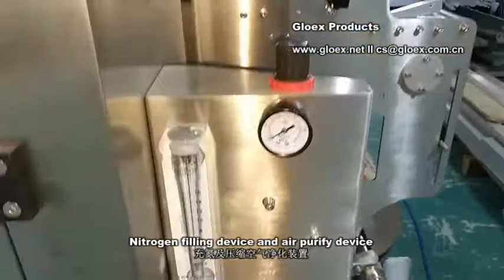Vertical Form Fill Seal Machine Squre bucket loader Kraft Paper Film Vacuum Film Pulling